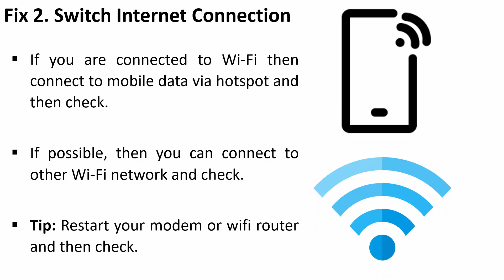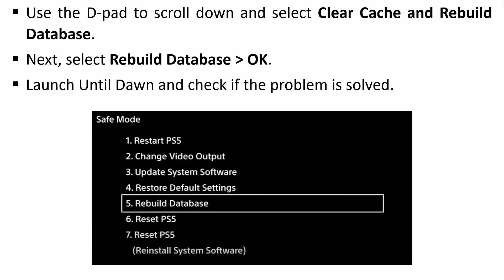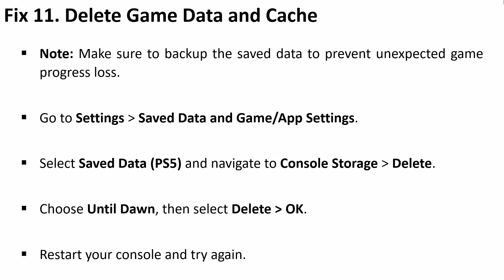How To Fix Until Dawn Stuck on Black Screen On PS5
In This Video Guide, You Will Learn How To Fix Until Dawn Stuck On Black Screen on PS5. How To Fix Until Dawn Black Screen Error/Issue On PS5 Console.